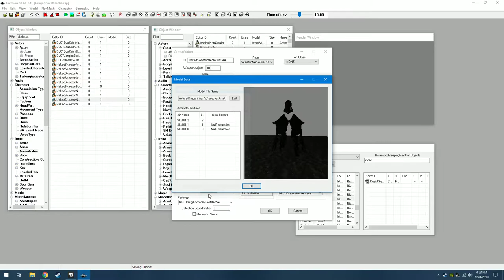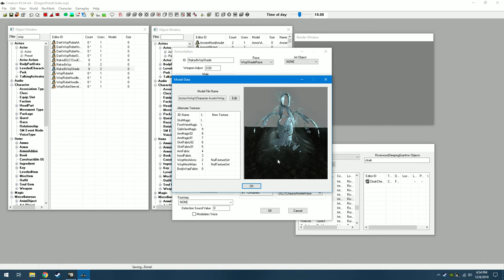How I Used the Creation Kit to make Dragon Priest Cloaks and Wisp Robes (Skyrim Special Edition)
In this short video I show where to find the models I used for my "Dragon Priest Cloaks and Wisp Robes" mod.